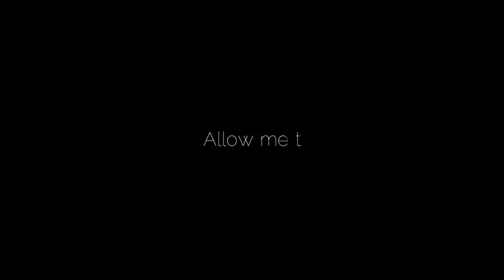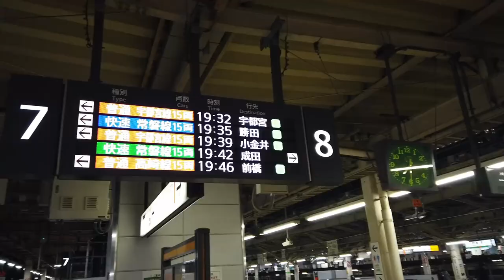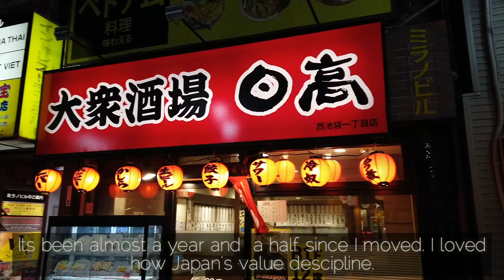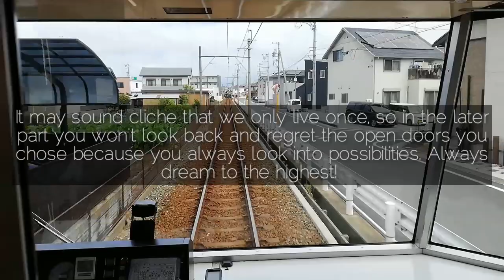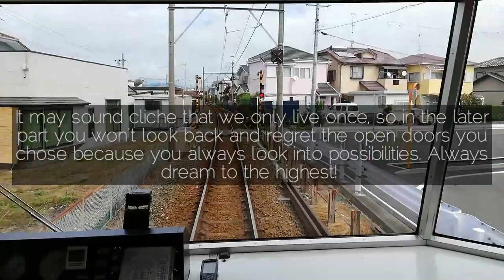WHY I MOVED TO JAPAN | Leaving the Philippines | The land of the rising sun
It may sound cliche that we only live once, so in the later part you won't look back and regret the open doors you chose because you always look into possibilities.

Always dream to the highest!